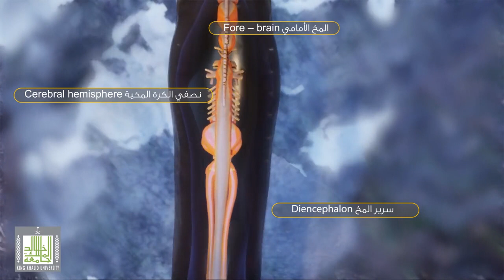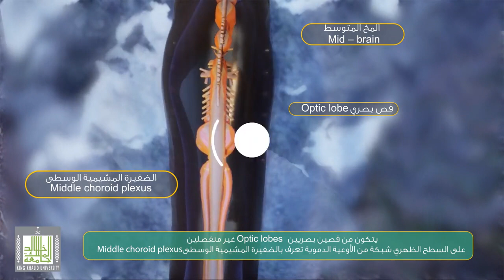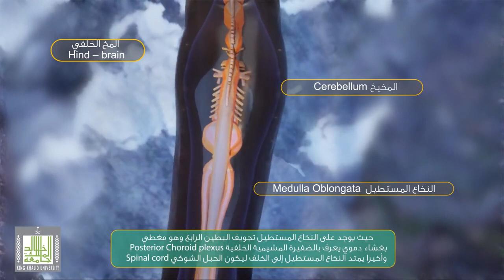الجلكي - الجهاز العصبي